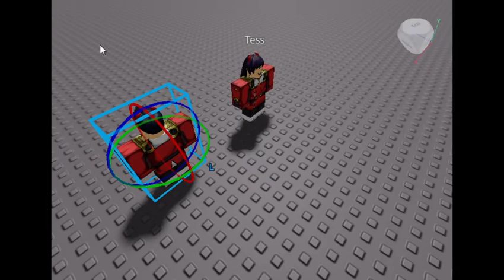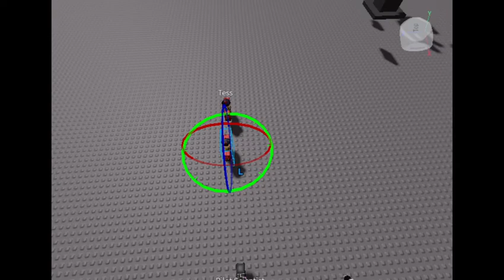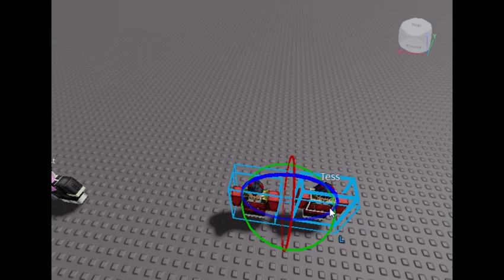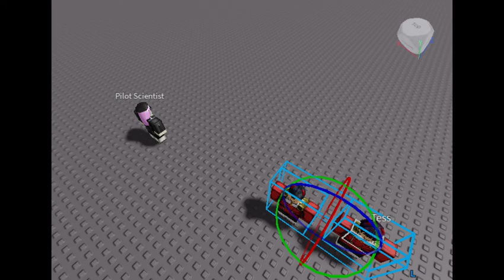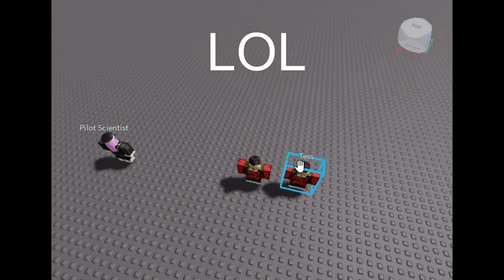Haha Zero Two Makes Tess And Jake (From Pokemon Brick Bronze) Wears Zero Two Custome